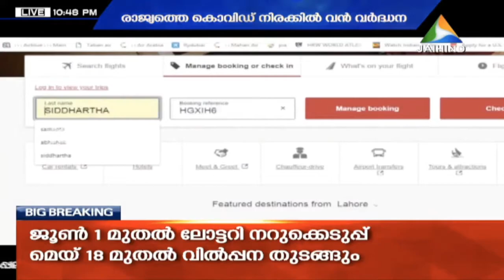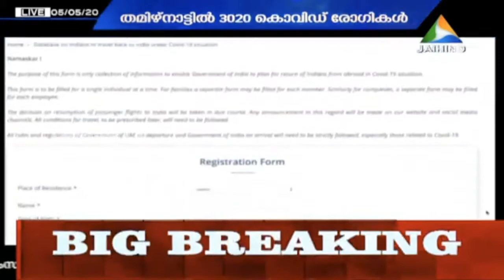പ്രവാസി മടക്കത്തിന് എംബസി വഴി രജിസ്റ്റര്‍ ചെയ്തവര്‍. 'നോര്‍ക്ക' നോക്കുകുത്തിയായെന്ന് ആക്ഷേപം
പ്രവാസി മടക്കത്തിന് എംബസി വഴി രജിസ്റ്റര്‍ ചെയ്തവര്‍.
'നോര്‍ക്ക' നോക്കുകുത്തിയായെന്ന് ആക്ഷേപം